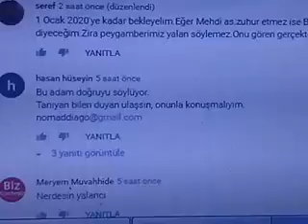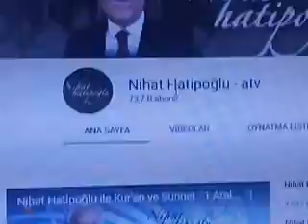Mehdi gelecek...Nihat Hatipoğlu ile beyin pump olma...Fragman....yakında...))